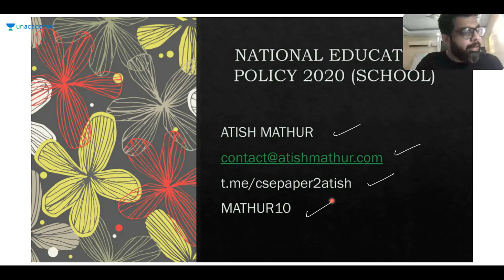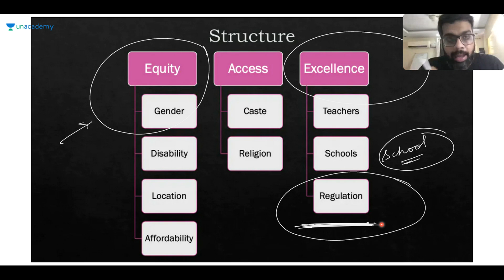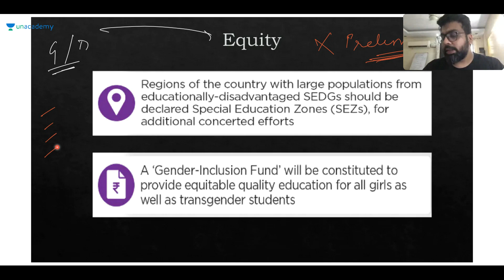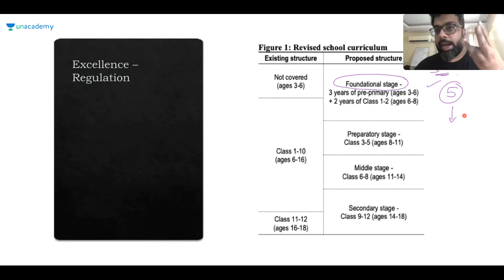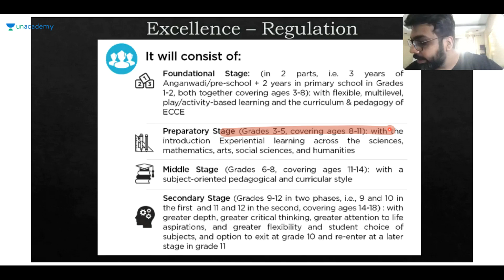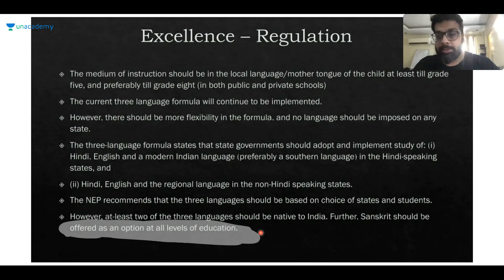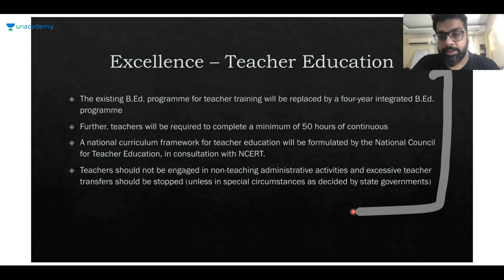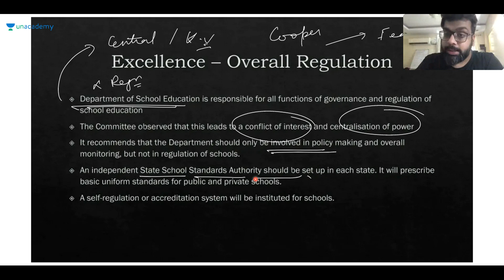National Education Policy 2020 (School) - By Atish Mathur | New Education System | UPSC CSE/IAS 2020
A comprehensive review of the National Education Policy with respect to reforms suggestions in school education. The class would be in consolidated note format which can be reproduced directly in the exam.

1. Learn from your favourite teachers | अपने पसंदीदा शिक्षक से सीखें
2. Dedicated doubt sessions | समर्पित समाशोधन सत्र
3. One Subscription, Unlimited Access | एक सदस्यता, असीमित एक्सेस
4. Real-time interaction with Teachers | शिक्षकों के साथ वास्तविक समय पर बातचीत
5. Unlimited Test Series and PDF Notes | असीमित टेस्ट सीरीज़ और पीडीएफ नोट्स
6. Full syllabus coverage | पूर्ण पाठ्यक्रम कवरेज
7. Download the videos & watch offline | वीडियो डाउनलोड करें और ऑफ़लाइन देखें